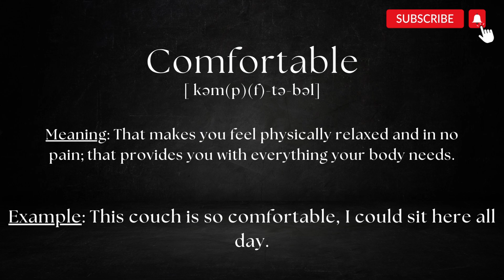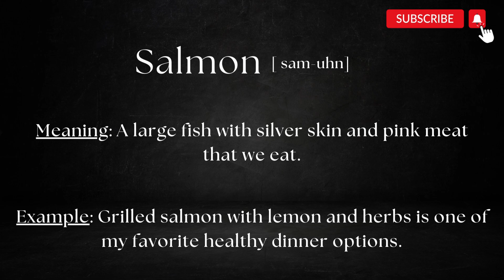Pronounce Comfortable, Almond, and Salmon - The right way!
Enhance Your English Speaking Skills: Comprehensive Guide to Pronouncing Comfortable, Almond, and Salmon

In this video, we'll teach you how to pronounce words the right way. Pronunciation is one of the most important aspects of speaking English correctly, so make sure you learn how to say words the right way in this video!

We'll break down the pronunciation and also explore the meaning of these words.